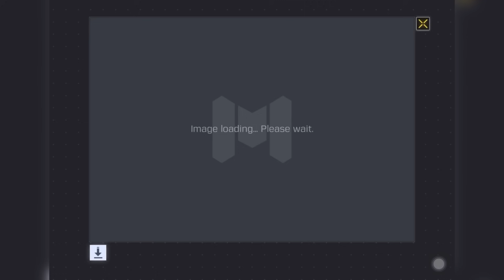Legendary Nikto is back with the Legendary Locus Demonic Breath to drop some CODM S&D SNIPING Clips💥